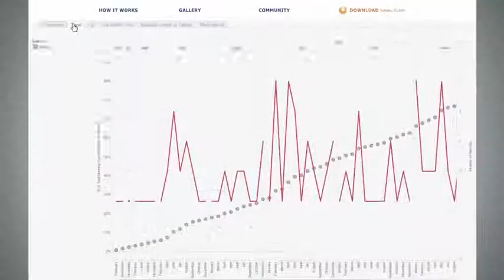MarkLogic & Tableau: Helping clients make sense of data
At MarkLogic, clients receive insight into business intelligence and technology integration. In this video, country manager Jurriaan Krielaart and sales engineer Michel De Ru discuss “how MarkLogic and Tableau are leveraging each other's knowledge to help customers enable more data-driven decision-making.”